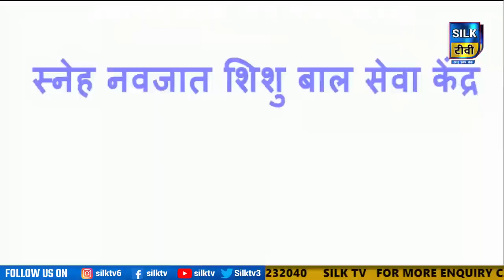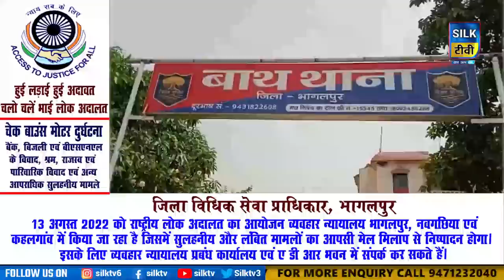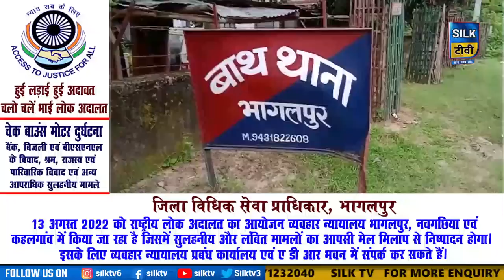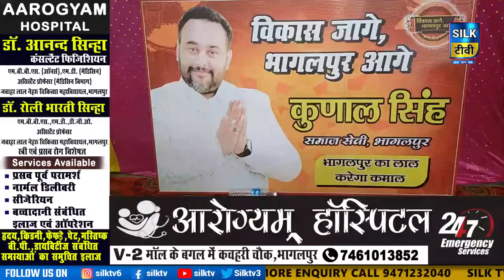SILK TV- जिले की खबरें एक साथ || 07AUGUST 2022